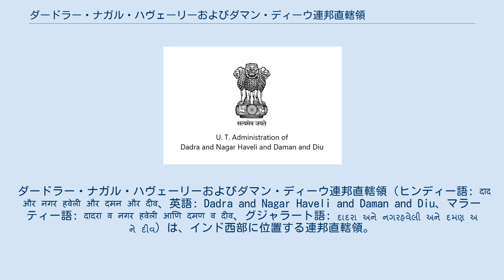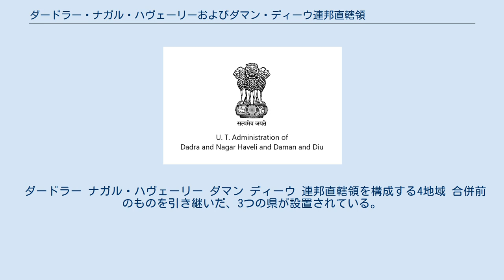ダードラー・ナガル・ハヴェーリーおよびダマン・ディーウ連邦直轄領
ダードラー・ナガル・ハヴェーリーおよびダマン・ディーウ連邦直轄領（ヒンディー語: दादरा और नगर हवेली और दमन और दीव、英語: Dadra and Nagar Haveli and Daman and Diu、マラーティー語: दादरा व नगर हवेली आणि दमण व दीव、グジャラート語: દાદરા અને નગરહવેલી અને દમણ અને દીવ）は、インド西部に位置する連邦直轄領。
首府はダマン。
面積は602平方キロメートル、人口は約59万人（2011年国勢調査）、約62万人（2020年推定）。
 2020年1月、ダードラーおよびナガル・ハヴェーリー連邦直轄領とダマン・ディーウ連邦直轄領が合併し発足した。
 20世紀中頃までポルトガルの植民地で、ゴア（現在のゴア州）と共にポルトガル領インドを構成していた。
 1954年、ダードラーとナガル・ハヴェーリーは親インド派住民によって占領され、自由ダードラーおよびナガル・ハヴェーリーが樹立された。
彼らはインドへの編入を要求し、1961年8月11日にダードラーおよびナガル・ハヴェーリー連邦直轄領としてインドに編入された。
 1961年12月、インドはゴア、ダマン、ディーウへ軍事侵攻を実施、翌年にこれを併合しゴア、ダマンおよびディーウ連邦直轄領とした。
1987年5月30日、ゴアが単独で州へ昇格したことに伴いダマン・ディーウ連邦直轄領へ改編された。
 2019年11月26日、ダードラーおよびナガル・ハヴェーリーとダマン・ディーウの両連邦直轄領を合併する法案が国会へ提出され、11月27日にローク・サバー（下院）で、12月3日にラージヤ・サバー（上院）でそれぞれ可決される。
2020年1月26日に合併法が施行され、ダードラー・ナガル・ハヴェーリーおよびダマン・ディーウ連邦直轄領が成立した。
 ダードラー、ナガル・ヴェーリー、ダマン、ディーウの4地域から成り立つ。
ただしお互いは接しておらず、飛び地状となっている。
ディーウを除く3地域は接近しており、ダマン川沿いにある。
またナガル・ハヴェーリーを除く3地域は、グジャラート州に囲まれている。
人口はいずれも2011年の国勢調査に基づく。
 ダードラー ナガル・ハヴェーリー ダマン ディーウ 連邦直轄領を構成する4地域 合併前のものを引き継いだ、3つの県が設置されている。